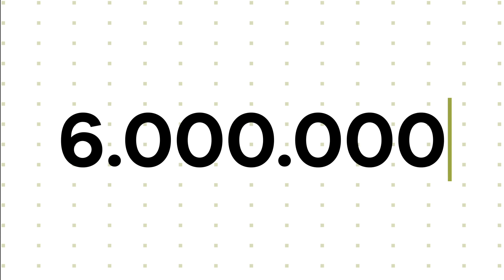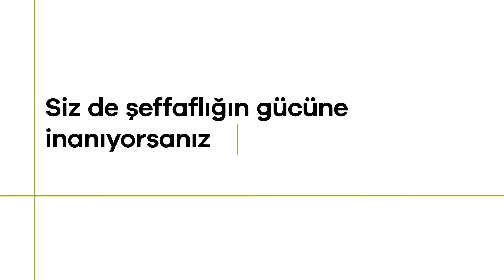Paribu 7. yılında da şeffaflık ve doğruluk rotasında | Doğru yer Paribu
Milyonlarca kullanıcı, milyonlarca sorumluluk... Paribu, bu sorumluluğun bilinciyle; kurulduğu günden beri şeffaflık ve doğruluk rotasından ayrılmıyor.